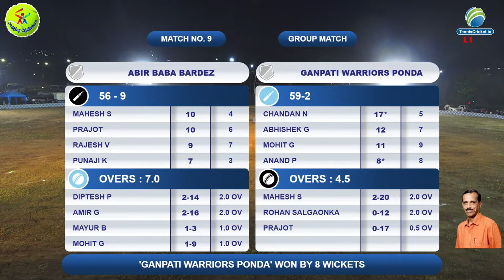Abir Baba vs Ganpati Warriors || Sk Jogging Trophy 2024